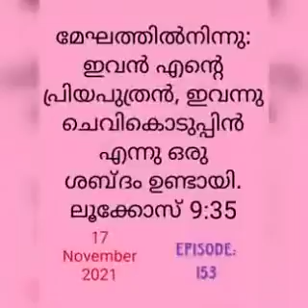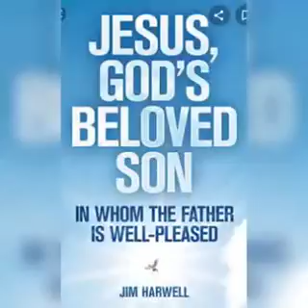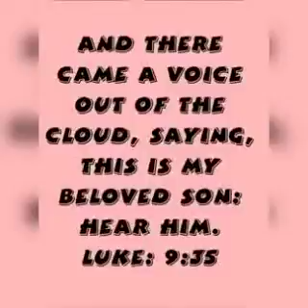ലൂക്കോസ് 9:35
IPE C KURIAN.   EPISODE 153.

മേഘത്തിൽനിന്നു: ഇവൻ എന്റെ പ്രിയപുത്രൻ, ഇവന്നു ചെവികൊടുപ്പിൻ എന്നു ഒരു ശബ്ദം ഉണ്ടായി.

ലൂക്കോസ് 9:35

And there came a voice out of the cloud, saying, This is my beloved Son: hear him.

 Luke: 9:35